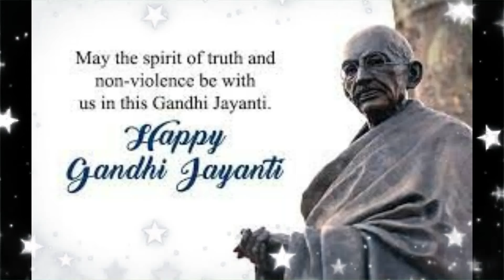Gandhi jayanti status video 2021 🇮🇳| 2 October status 🇮🇳 |Mahatma Gandhi status 2021🇮🇳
vaishnva jana te
jan gan man national anthem
lage raho munna bhai 2006 film
happy gandhi jayanti status
gandhi jayanti status malyalam
vaishnav jan te tene kahiye lata mangeshkar
bande me tha dam
raghupati raghav rajaram
 mahatma gandhi status 2021
 mahatma gandhi jayanti status 2021
 gandhiji status 2 october
  महात्मा गांधी स्टेटस 2021
 gandhi jayanti song status 2021
mahatma gandhi whatsapp status 2 october
gandhi jayanti whatsapp status 2021
gandhi status 2 october
 mahatma gandhi status video dj
gandhiji whatsapp status dj
status gandhiji song
gandhi jayanti status dj 2021
gandhiji dj status video
 2 अक्टूबर गांधी जयंती स्टेटस 2021,
 gandhi jayanti status video dj,

mahatma gandhi attitude status,
gandhi jayanti status dj remix 2021,
 happy gandhi jayanti whatsapp status dj remix
 महात्मा गांधी जयंती स्टेटस,
2 october gandhi jayanti status 2021,
2 october mahatma gandhi status video,
 2 october status 2021 full screen,
 2 october status dj remix,